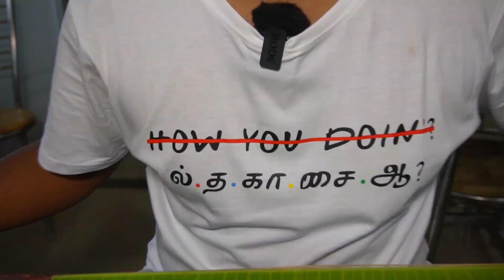வாழை இலை மட்டன் பரோட்டா - தேங்காய் எண்ணெய் பொரிச்ச கோழி 🍗Meyyoon Unavagam - Tiruppur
Meyyoon Unavagham
Status Complex Chinnathottam, Kangayam Rd, Tiruppur, Tamil Nadu 641604

Price :

Mutton Vaazhai Ilai Parotta  - 230
Bun Parotta  - 25
Mutton Briyani - 160
CHICKEN sinthamani : 120
Mutton Sinthamani : 190
Naattukozhi Sinthamani : 220
Arisyum Paruppu : 60
Curd Rice : 50
Garlic Chicken : 150
Japan panneer : 150
Meyyoon SPL Leg : 150